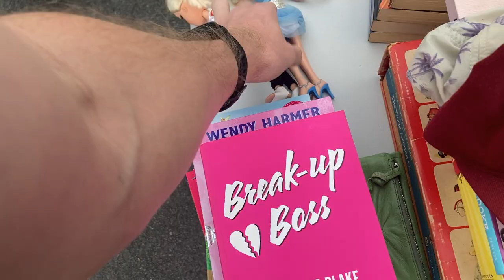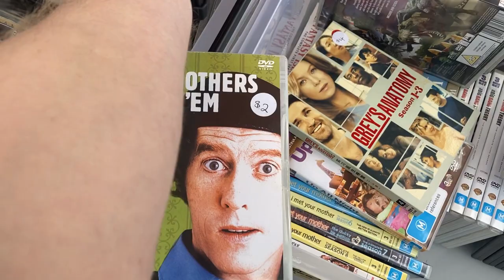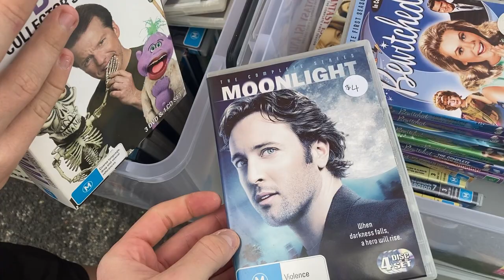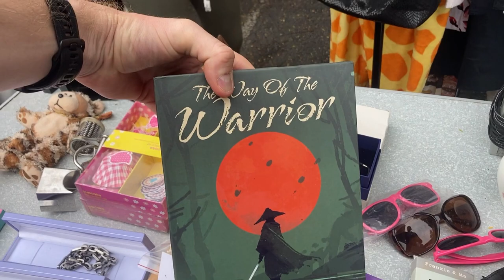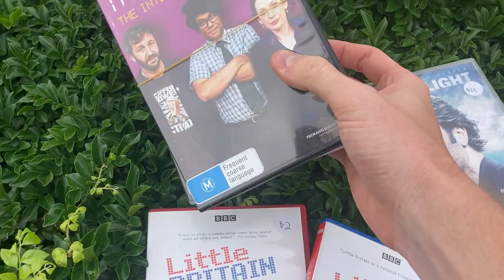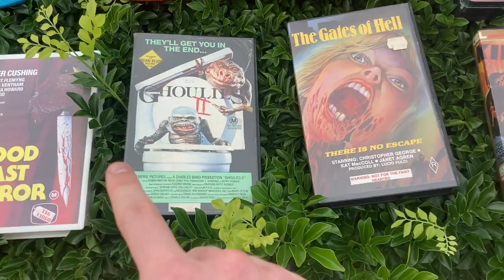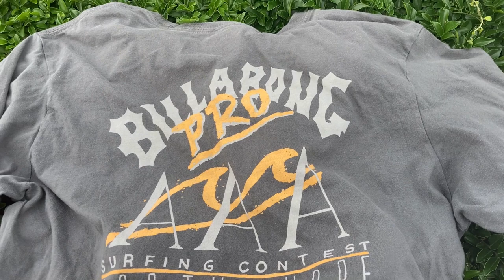MY BEST FLEA MARKET FIND OF ALL-TIME!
In this video we're hunting for stuff at the flea market to sell on eBay for a profit!!  Check out this weeks finds!

crazy flea market finds,
what to look for at the flea market,
is the flea market good for sourcing,
what can you source and sell at the flea market,
flea market picker,
how to source items at the flea market,
video games,
negotiating tactics,
side hustle,
flea market,
reseller,
side hustle,
side hustles,